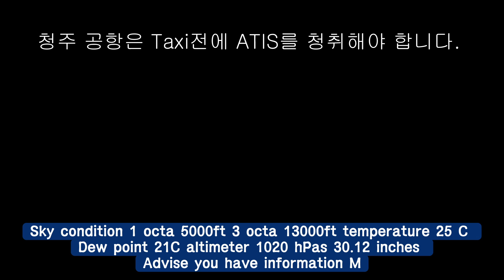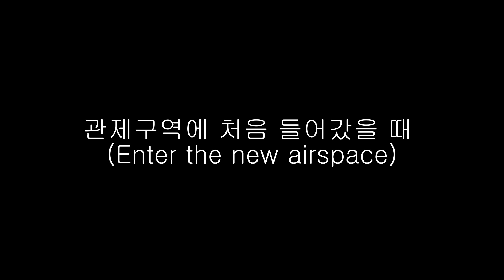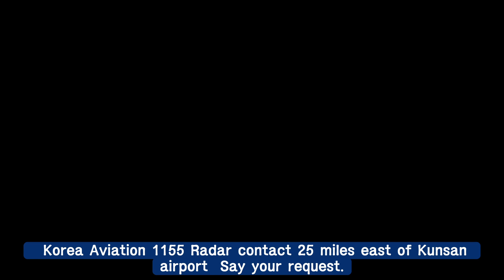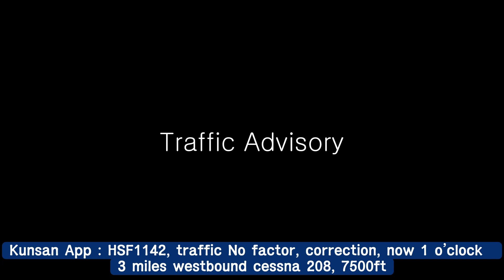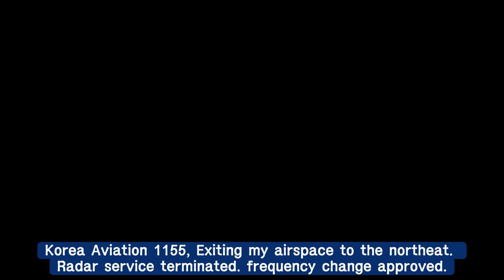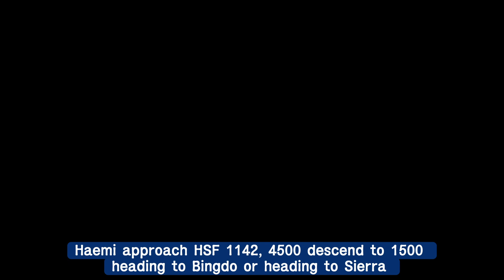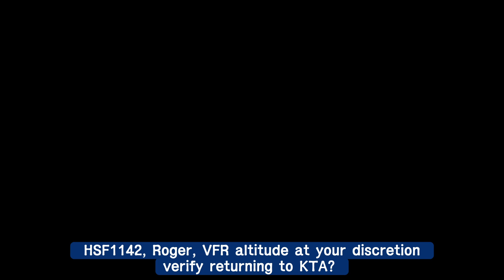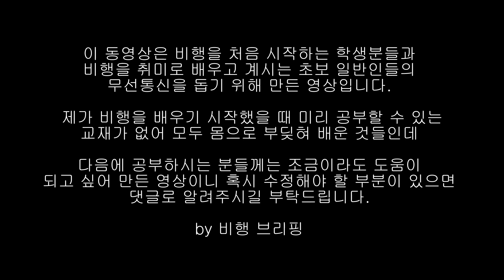ATC (Air Traffic Control) for XC (Cross Country)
이 동영상은 제가 최근 Cross country를 하면서 녹음한 내용을 편집한 동영상입니다.  제가 늦은 나이에 비행을 취미로 배우다 보니 ATC가 들리지 않아 고민이 많았습니다. 이렇게 편집해서 여러번 들으니 거짓말처럼 들리더라구요.

비행을 전공하시는 학생분들과 저처럼 취미로 비행을 배우시는 분들께 도움이 되길 바라는 마음에서 공유합니다.

혹시 제가 잘못 듣거나 틀린 내용이 있으면 댓글로 남겨주세요.

감사합니다.    By 비행 브리핑